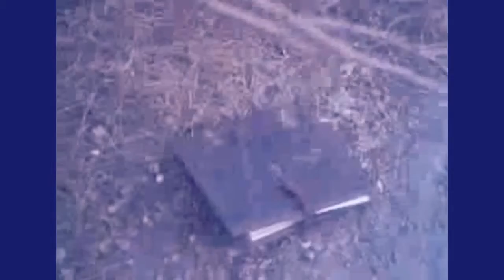Book Of Ogre Part 2 | New Horror Movie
Almost anyone being chased by an Ogre would panic, especially when that Ogre can change shape! But four friends are determined to protect their valuable book, even when it puts their own lives at risk. Will the four of them be able to escape from the very strong, very hungry ogre?

Welcome to KreatiVFX
A KreatiVFX Presentation